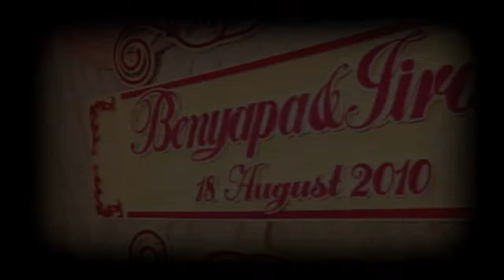Nonglek+Nong Wedding Day